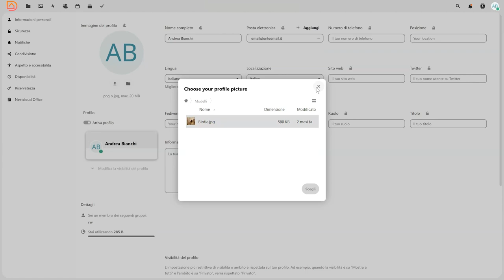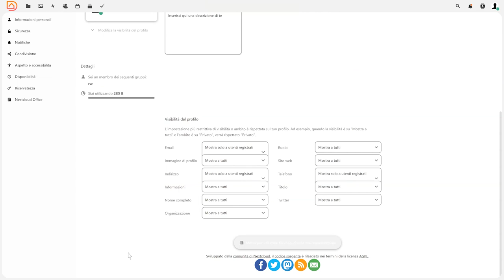Aruba Drive - Modificare le impostazioni del profilo utente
Aruba Drive ti consente di modificare in qualunque momento le impostazioni del tuo account utente, come il nome, la foto profilo, le informazioni biografiche, la visibilità del profilo e tanto altro.